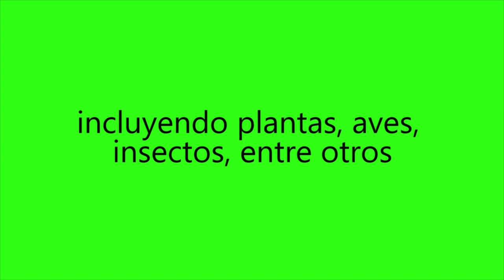Dren urbano - un refugio para diversos organismos (Ciudad de Emden Alemania)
Algunos drenes urbanos pueden ser sitios donde habiten, descansen o encuentren alimento diversos organismos tales como insectos, aves, plantas, entre muchos otros, como larvas, peces, anfibios y organismos microscópicos. Esta diversidad de organismos puede ser favorecida cuando existen espacios o porosidades en los drenes donde puedan establecerse comunidades biológicas.

El dren urbano que se muestra en el video se encuentra en la ciudad de Emden Alemania. En el video se muestra un tronco de árbol (minuto: 0:40) que quedó en el dren, en uno de sus taludes. Los espacios entre las raíces del árbol y el dren son un ejemplo de estos sitios que diversos organismos pueden utilizar como refugio.

Si bien los drenajes pluviales deben costruirse para favorecer la apropiada circulación del agua, también pueden ofrecer servicios ambientales.

Saludos!

El presente video fue realizado antes de haber iniciado la cuarentena por el COVID-19